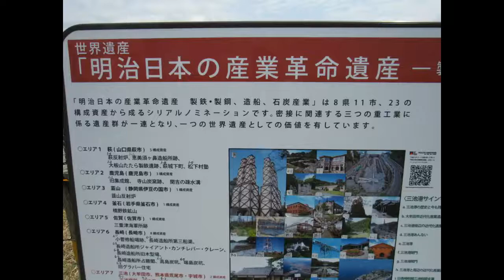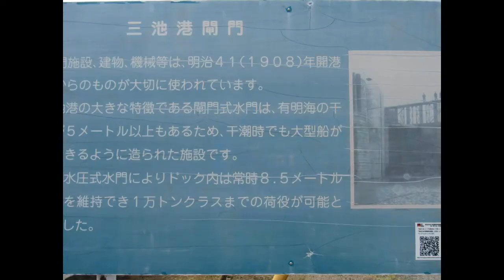三池港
（2021　No87　4.14大牟田巡りNo9）